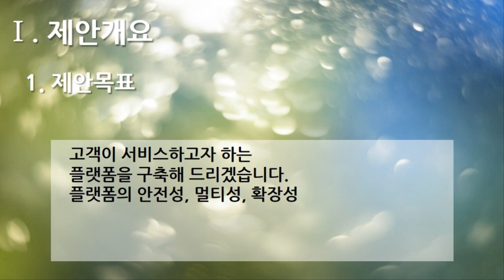[편집] 2부. 플랫폼 제안서(Platform Proposal) - 제안개요(Proposal Overview) 1. 제안목표